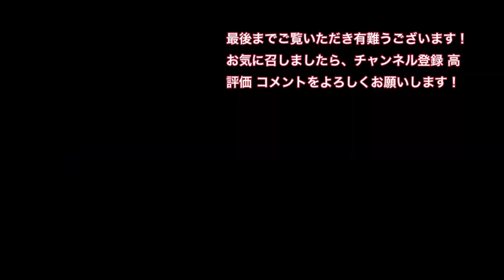上町一丁目～火曜市～玉水町おらんくの街 早朝撮影 2024/07/30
高知の今と昔を動画や静止画に残していきます。県内在住の方、県外にお住まいの方に是非見ていただけたらと思います。
0:06 升形
1:14 上町二丁目
2:33 火曜市
3:55 玉水町

BGM
DOVA-SYVDROME様